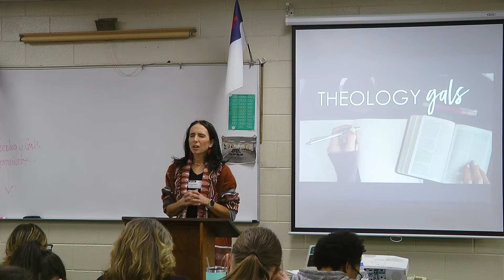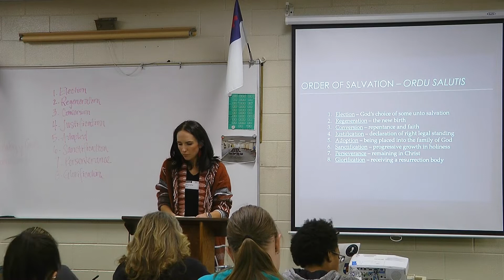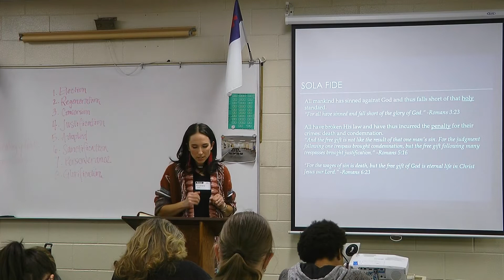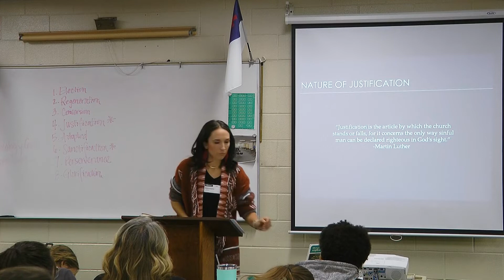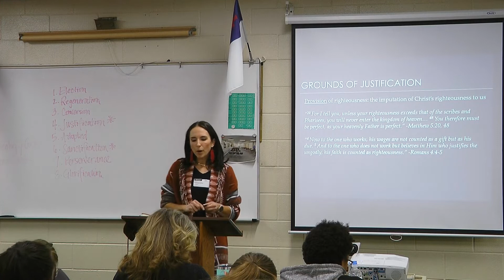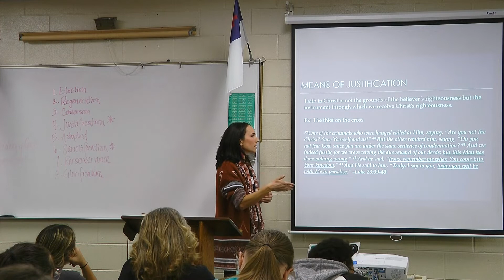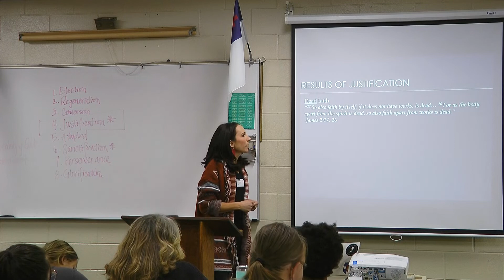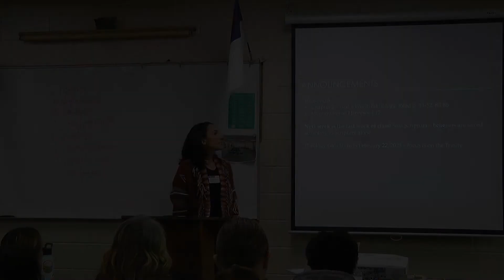Theology Gals I-4: Sola Fide